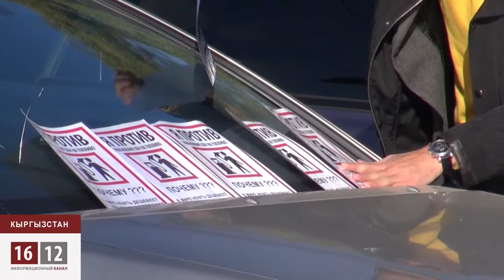Кыргызстан платит «Газпрому» за наивность Атамбаева / 1612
Власти Кыргызстана лихорадочно отреагировали на попытку молодых оппозиционеров установить юрту в центре Бишкека. Оппозиция Кыргызстана пытается привлечь внимание чиновников к парадоксальному повышению цен на ГСМ вследствие монополизации рынка российскими поставщиками. Однако несогласные столкнулись с жесткой реакцией властей.